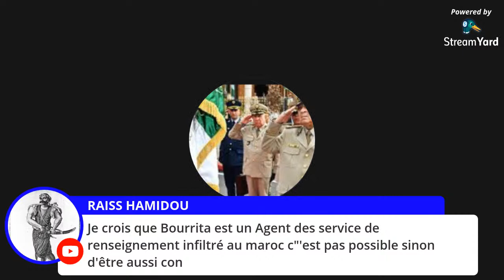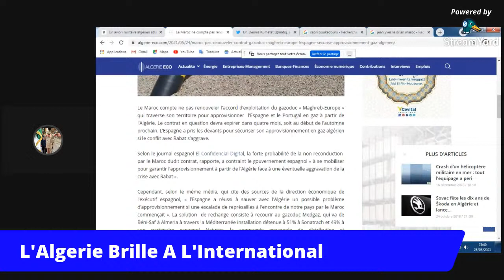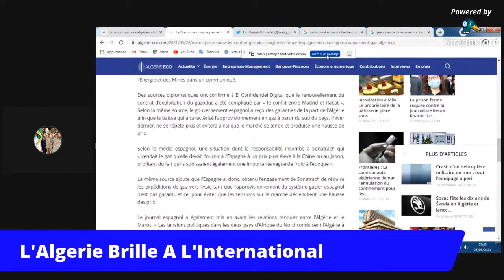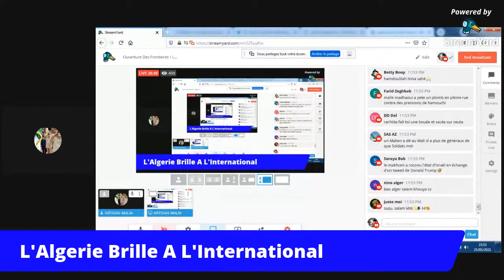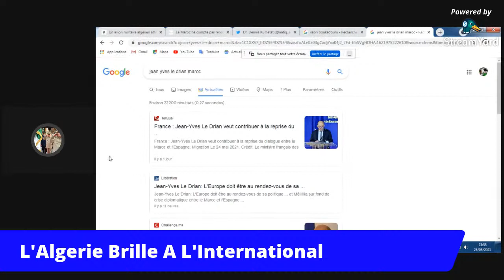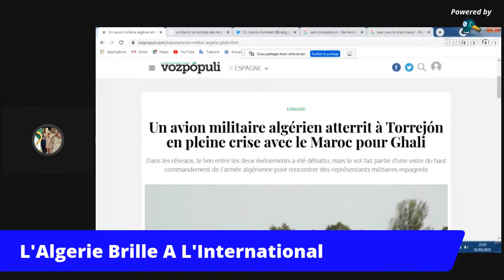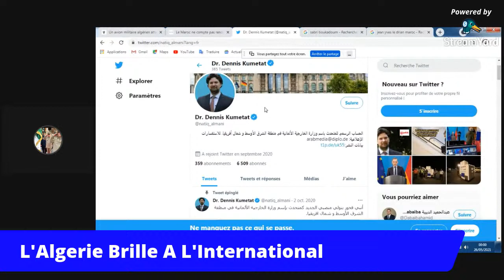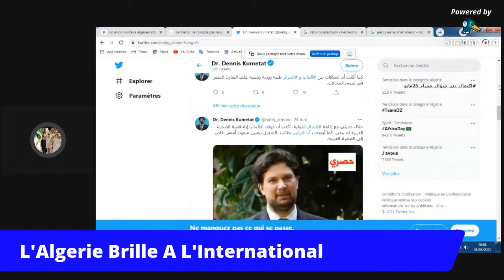Ouverture Des Frontieres \ L'Algerie Brille Grace A Boukadoum Et Isole Le Makhzen Et La France